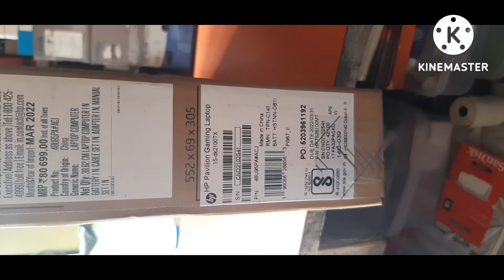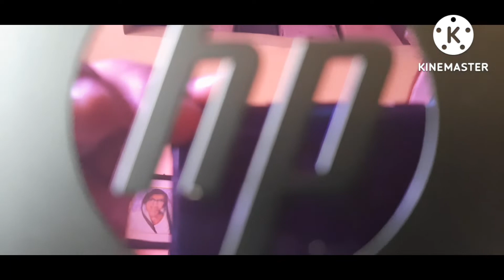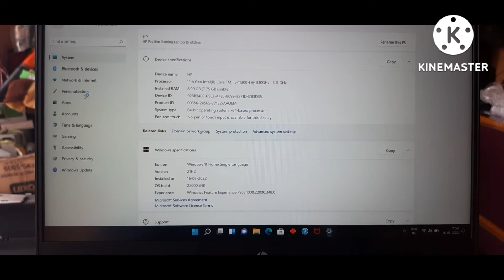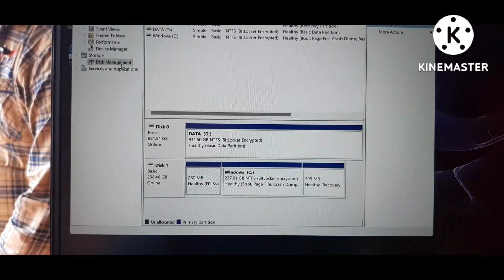HP Pavilion 15-dk2100TX Laptop | Best Gaming Laptop | Unboxing And Review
HP Pavilion 15-dk2100TX  11th Gen Intel Core i5 15.6 inch (8GB RAM/256GB SSD+1TB HDD/144Hz/GTX 1650 4GB Graphics/Windows 10/MS Office/Shadow Black/2.28 Kg), 15-dk2100TX